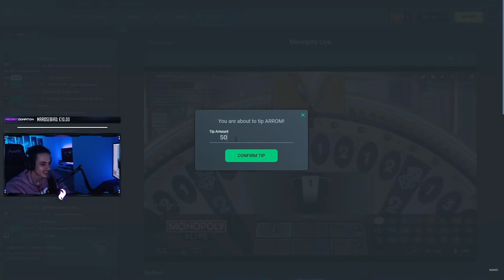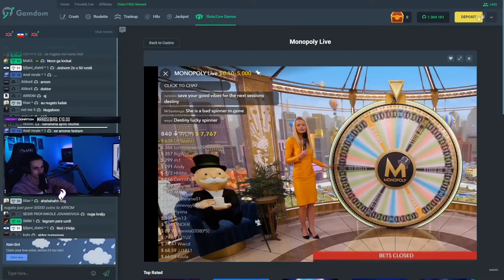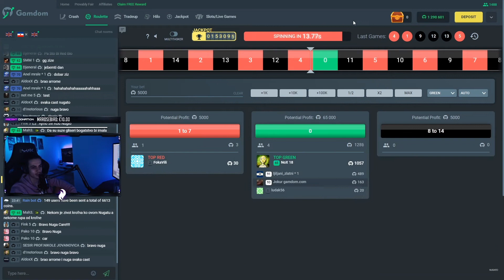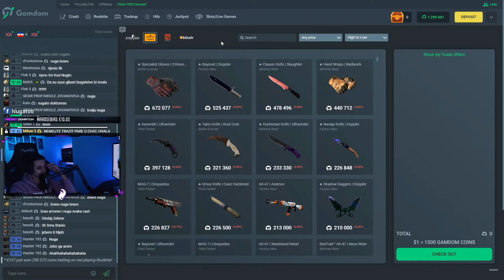NUGATO DOBIO 500 EURA ! *niko ne vjeruje*